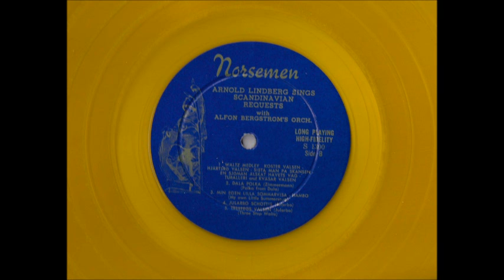09 Min Egen Lilla Sommarvisa - Hambo (My Own Little Summersong)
Taken from the album "Scandinavian Requests".